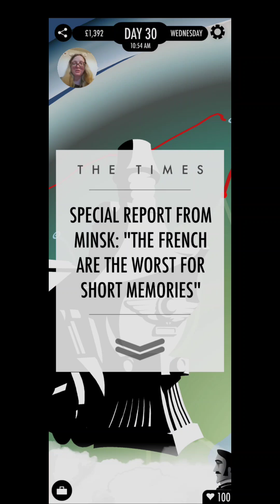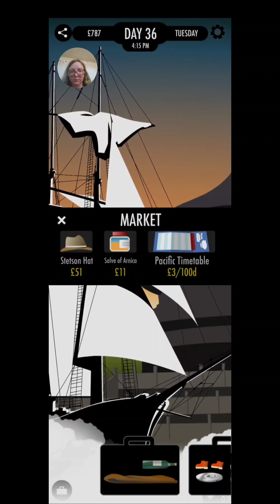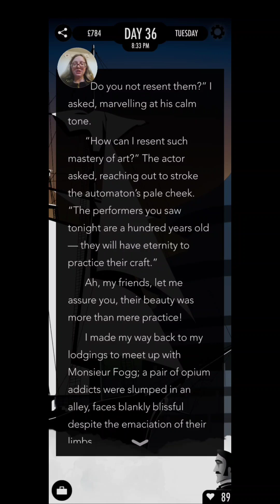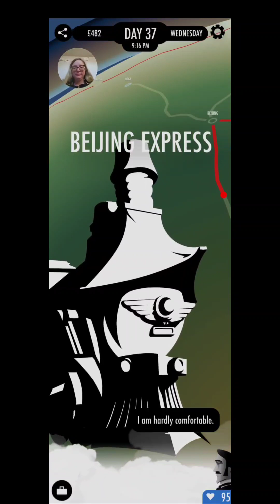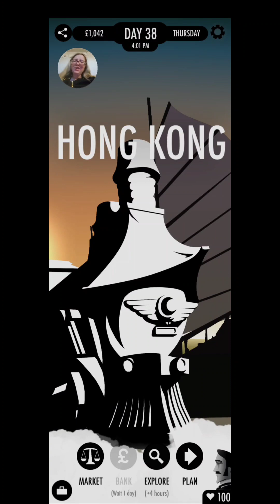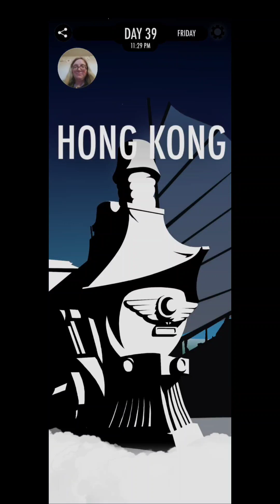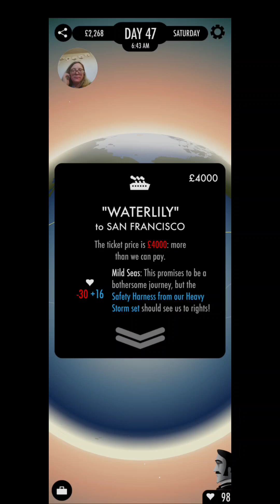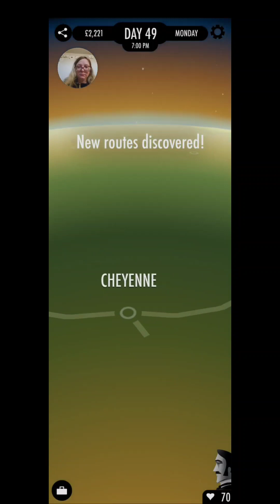80 Days Part 2: Days 29-57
The Asylum Gates

Recommendations:
80 Days Game on Google Play:

A game where you try to figure out how to make it around the world in 80 days